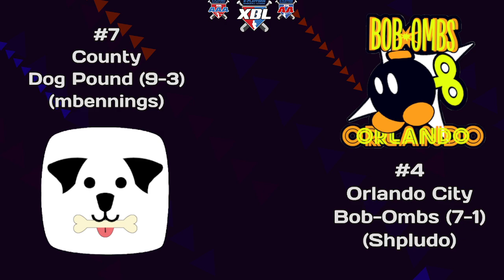XBL Season XVII Match of the Week 7/21/24: Shpludo vs mbennings